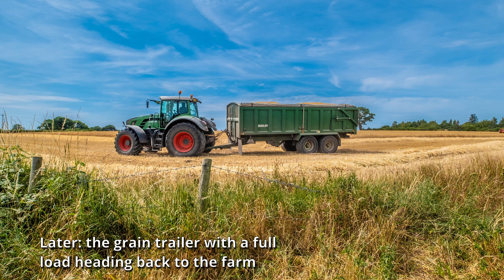Combine Harvester 2022: short version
A short video (Transition Time Lapse) showing some of the activity of a combine harvester collecting the grain in a field at the back of my small garden